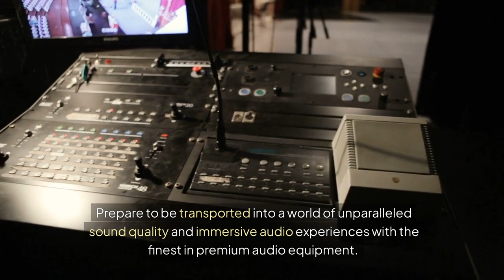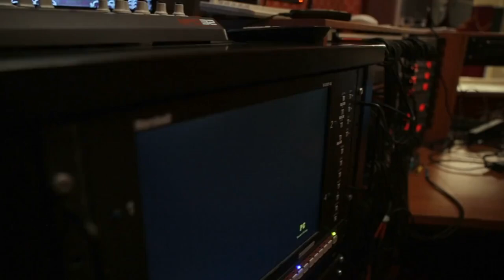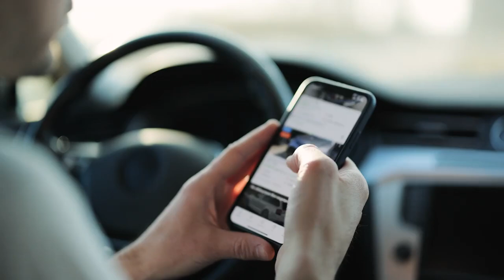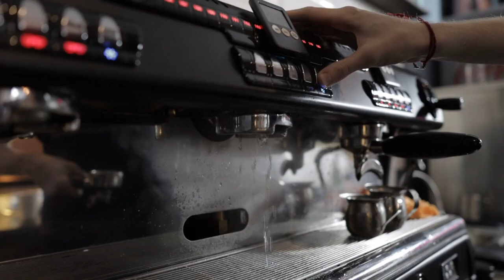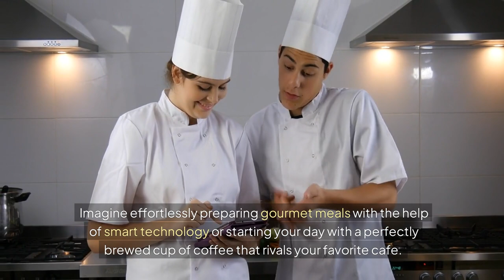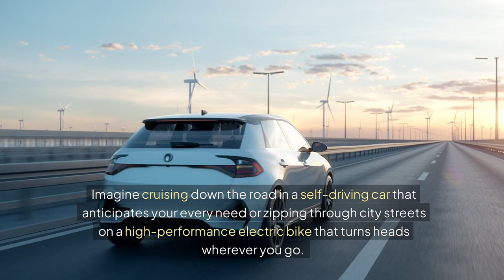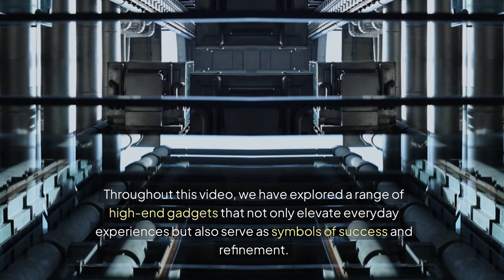Transform Your World with High-End Tech Devices.luxurygadgets techenthusiasts .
In This Video :- Transform Your World with High-End Tech Devices .
DFY Dave | Monetized TikTok Accounts.
Online Business Club.
DFY Dave | Monetized Channels.
Online Business Academy.

Get ready to transform your world with high-end tech devices that will revolutionize the way you live, work, and play. Upgrade your lifestyle today!

Welcome, tech enthusiasts, to a world where cutting-edge innovation meets opulent luxury.
Immerse yourself in the realm of high-end gadgets that promise to elevate your lifestyle and make you feel like a true millionaire. In this video, we showcase a curated selection of luxurious gadgets that are not just functional but also serve as status symbols for those with discerning tastes.

Luxury gadgets go beyond being tools; they are statements of personal success and refined taste. Whether it's a sleek smartwatch, handcrafted leather phone case, or state-of-the-art home automation system, each item has the power to enhance your everyday experiences and elevate your social standing. Join us on this journey as we explore the world of luxury gadgets and delve into why investing in these premium tech products can truly transform your life.

Get ready to be inspired, informed, and perhaps even tempted to indulge in a little luxury yourself. Sit back, relax, and prepare to be dazzled by the possibilities that await you in the world of high-end technology.